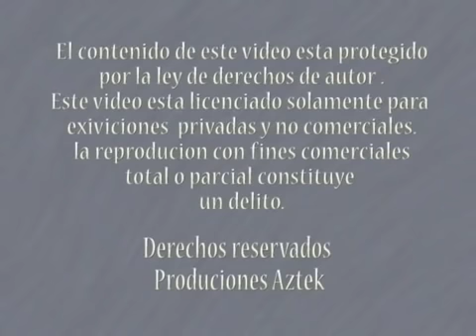Dependencias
Un punto de vista sobre la dependencia... Dirigido a grupos de 12 pasos.